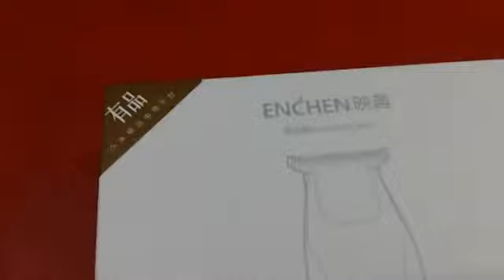Xiaomi Enchen Hummingbird USB Charging Low Noise Hair Trimmer Price in Bangladesh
Xiaomi_Enchen Hummingbird USB Charging Low Noise Hair Trimmer

৳ 1,900.00
Delivery Charge – 100 TK.
Delivery Details
08- 24 hrs inside Dhaka
48 hrs Outside Dhaka
Payment Methods
Cash/Card on delivery
bKash/Online payment